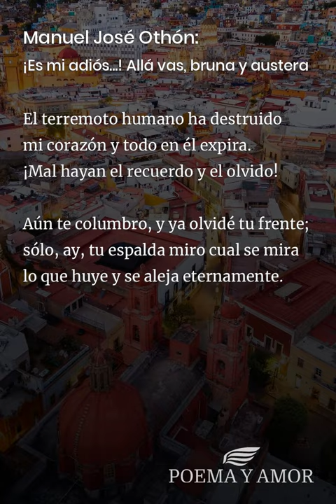Manuel José Othón: ¡Es mi adiós...! Allá vas, bruna y austera [Poema]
Poema ¡Es mi adiós...! Allá vas, bruna y austera de Manuel José Othón para leer. Disfrutar de la poesía clásica, Poemas y poetas mexicanos, amor

¡Es mi adiós...! Allá vas, bruna y austera,
por las planicies que el bochorno escalda,
al verberar tu ardiente cabellera,
como una maldición, sobre tu espalda.

En mis desolaciones ¿qué te espera?
-ya apenas veo tu arrastrante falda-
una deshojazón de primavera
y una eterna nostalgia de esmeralda.

El terremoto humano ha destruido
mi corazón y todo en él expira.
¡Mal hayan el recuerdo y el olvido!

Aún te columbro, y ya olvidé tu frente;
sólo, ay, tu espalda miro cual se mira
lo que huye y se aleja eternamente.